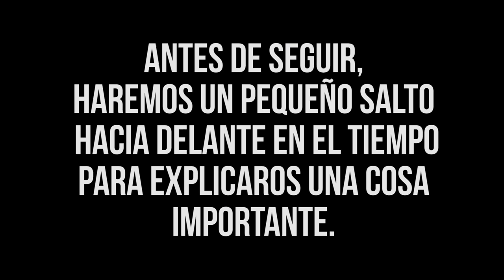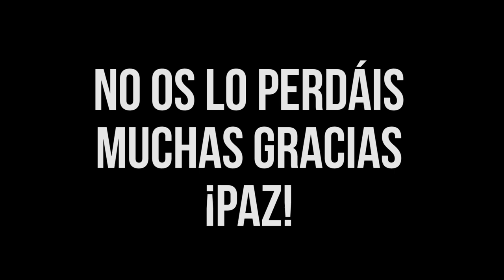Entrenamiento Halterofilia Enero PARTE 1, Charla Pre-Entrenamiento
Estrenamos formato para entrenamientos cavernícolas de Halterofilia!!

Me va a permitir sacar más vídeos y con una temática para cada uno de ellos englobados en una misma sesión de entrenamientos.

Así podré publicar todo lo que quiero decir y mostraros sin tener que haceros tragar un vídeo de una hora!

Espero que os guste! Aquí va la primera parte con la charla pre-entrenamiento donde os pongo al día sobre varios temas!

No os perdáis las siguientes partes pues hablaremos sobre sentadilla, calzado, colocación de las vendas, movilidad y calentamiento además de mostraros mi sesión de sentadilla y snatch!!

UN ABRAZO Y GRACIAS POR SEGUIR AHÍ.

PAZ.